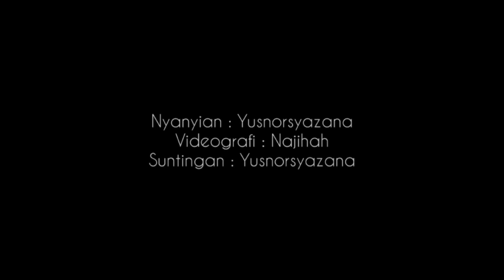TANAH PUSAKA cover by Yusz